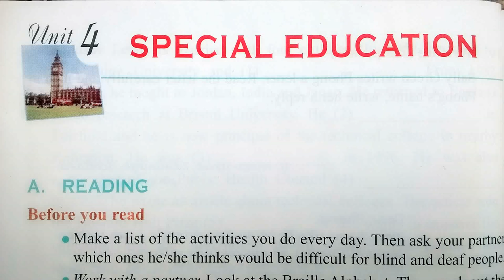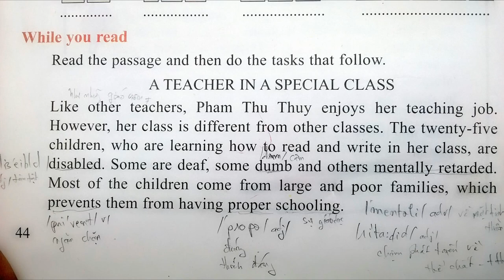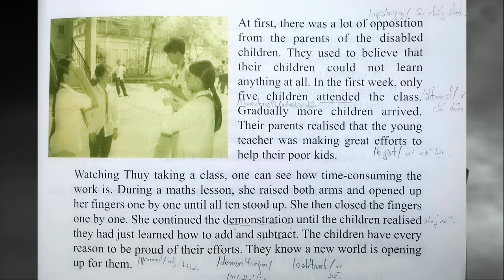Bài Nghe Tiếng Anh Lớp 10 Unit 4 Read